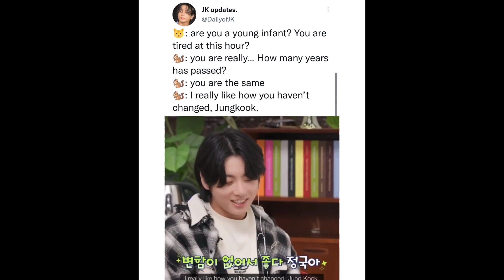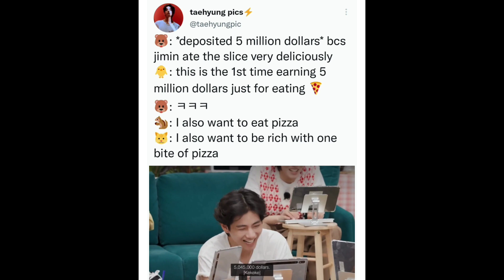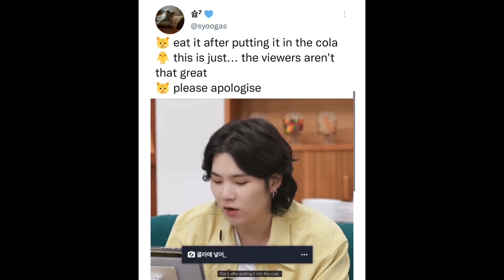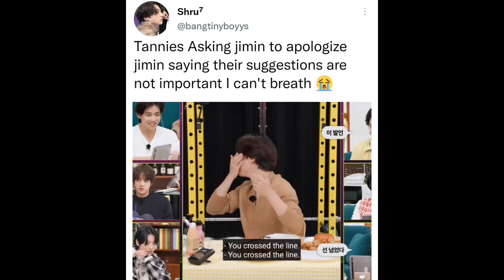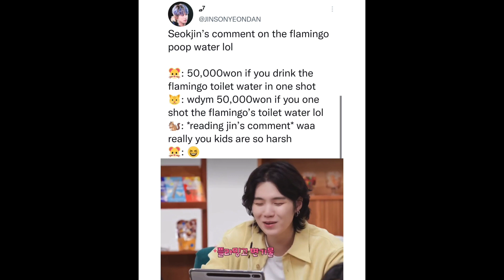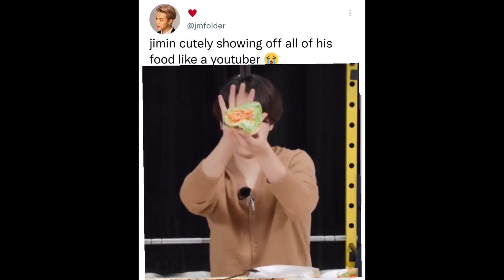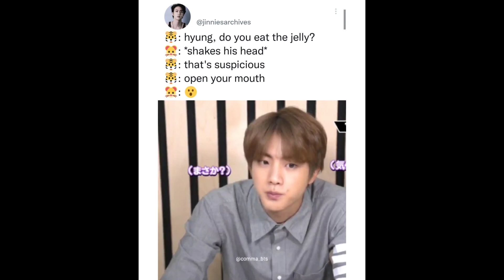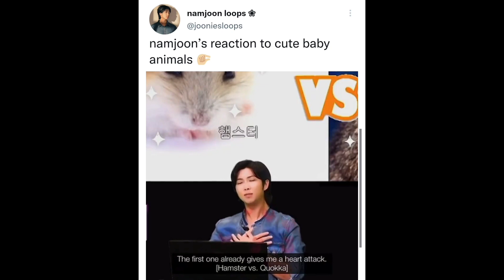BTS meme tweets that are funny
about me: she/her🤍, student
bias: ot7
ultimate bias: Jung hoseok 🔆
favorite color: 💚